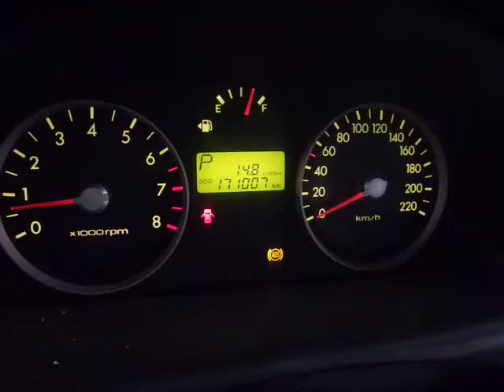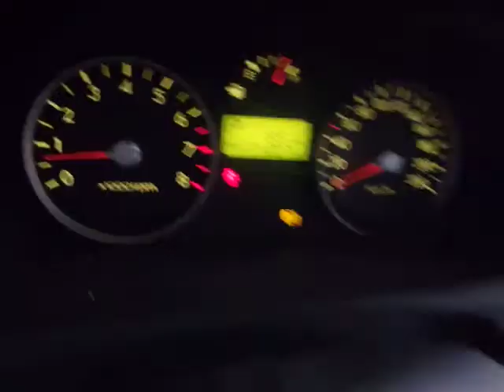Двигатель Hyundai для Getz 2002-2010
Описание двигателя Двигатель Hyundai для Getz 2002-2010
1.4Л. 16V 171007КМ. 2007Г. КОМПРЕССИЯ: 1Ц:16 2Ц:16 3Ц:16 4Ц:16 G4EE ИМЕЕТСЯ ВИДЕО РАБОТЫ ДВИГАТЕЛЯ 100C126P00